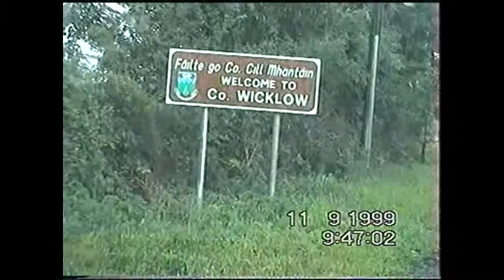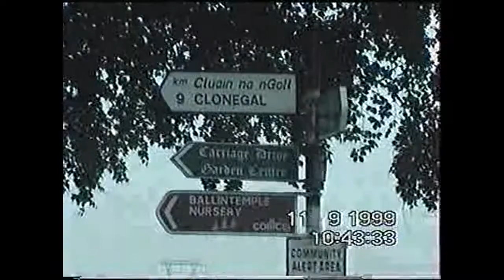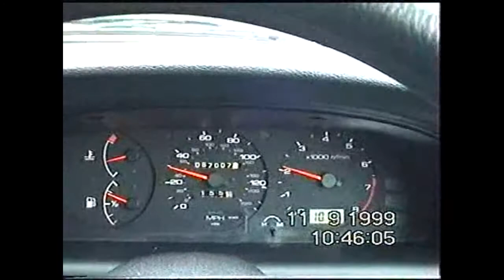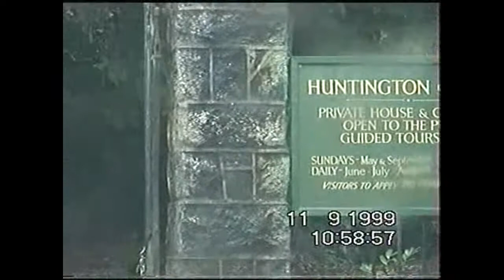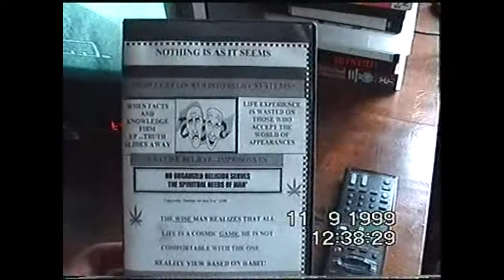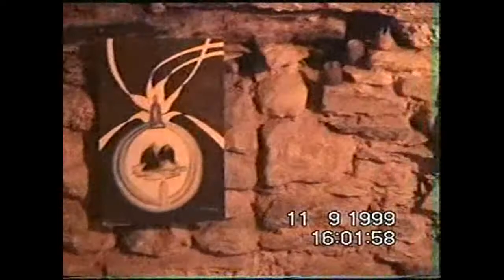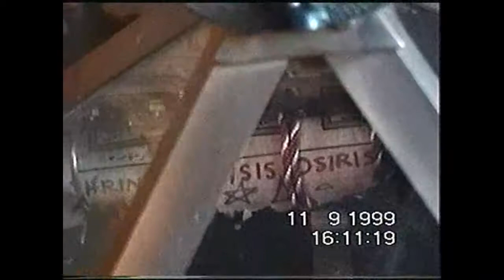THE DAY AT THE TEMPLE OF ISIS WITH PRIESTESS OLIVIA ROBERTSON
'Sweeps' Fox visits Priestess OLIVIA ROBERTSON-at the TEMPLE OF ISIS-The Egyptian GODDESS-in Ireland. This TEMPLE was dedicated to FEMALE GODDESS Figures-rather than the Patriarchal RELIGIONS-which brought so much VIOLENCE AND 'one sided Gender' Power to Controlled belief systems. Priestess Olivia and her Brother formed this TRIBUTE TEMPLE to Honor ALL the Female Goddess of Myth and Legend. Simply it repudiates the idea that only MALE GODS can represent the Spiritual Needs of HUMANKIND. THE TEMPLE OF ISIS-IS A UNIQUE 'TRIP' INTO THE INNER SANCTUM & THE GROUNDS OF THE CASTLE WITH PRIESTESS OLIVIA ROBERTSON-She 'Passed over' in 2013 at the age of 96-a wonderful ebullient-energetic LADY-highly knowledgeable on the subject of UFO's/ET's as well-& had experiences with them-ENJOY She and I and Desmond Leslie -Author of 'FLYING SAUCERS HAVE LANDED'-were said to be in a 3 legged race to embrace a Wisdom outside of the Conventional-in fact OLIVIA said this herself. I've said-Nothing is as it seems-& What We Believe IMPRISONS US-But-A great day of Wonderment & Spirituality (WITH A CEREMONY AS WELL)-Please take the Journey with us-in this now HISTORIC Filming